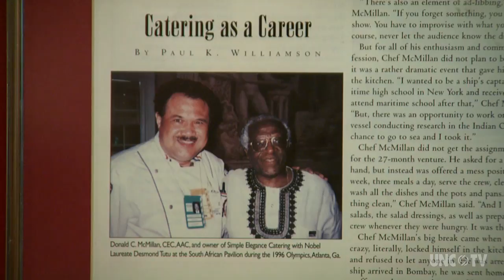The Stocked Pot Cooking School | NC Weekend | UNC-TV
Deborah Holt Noel takes a cooking class in Winston-Salem from a former personal chef to famed poet Dr. Maya Angelou!